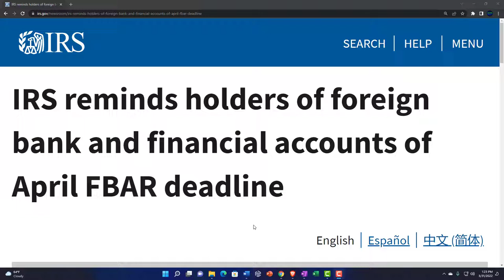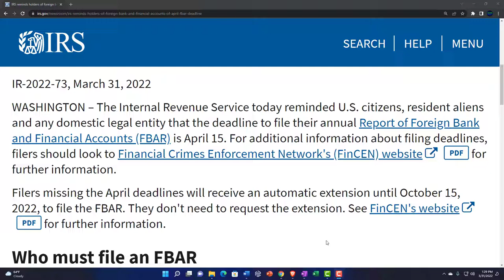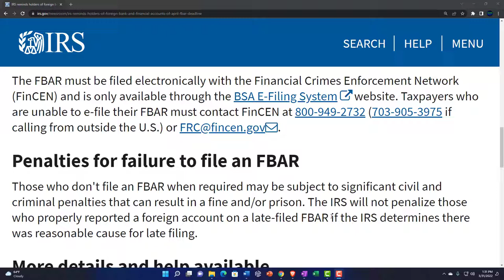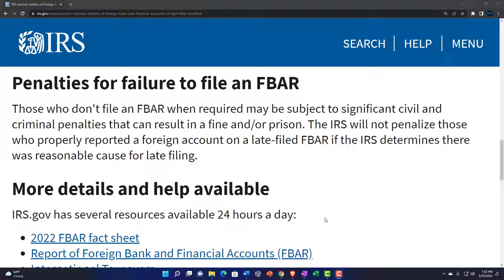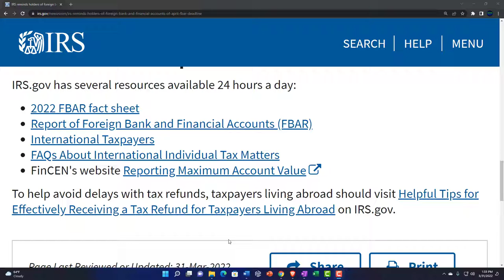IRS reminds holders of foreign bank and financial accounts of April FBAR deadline 132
IRS reminds holders of foreign bank and financial accounts of April FBAR deadline
The Internal Revenue Service today reminded U.S. citizens, resident aliens and any domestic legal entity that the deadline to file their annual Report of Foreign Bank and Financial Accounts (FBAR) is April 15. For additional information about filing deadlines, filers should look to Financial Crimes Enforcement Network's (FinCEN) website PDF for further information.

Filers missing the April deadlines will receive an automatic extension until October 15, 2022, to file the FBAR. They don't need to request the extension. See FinCEN's website PDF for further information.

Who must file an FBAR
The Bank Secrecy Act requires U.S. persons to file an FBAR if they have:

Financial interest in, signature authority or other authority over one or more accounts, such as a bank account, brokerage account, mutual fund or other financial account in a foreign country, and
The aggregate value of all foreign financial accounts exceeds $10,000 at any time during the calendar year.
Because of this threshold, the IRS encourages U.S. persons or entities with foreign accounts, even relatively small ones, to check if this filing requirement applies to them.

A U.S. person is a citizen or resident of the United States or any domestic legal entity such as a partnership, corporation, limited liability company, estate or trust.

The FBAR must be filed electronically with the Financial Crimes Enforcement Network (FinCEN) and is only available through the BSA E-Filing System website. Taxpayers who are unable to e-file their FBAR must contact FinCEN at 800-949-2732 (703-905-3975 if calling from outside the U.S.) or .

Penalties for failure to file an FBAR
Those who don't file an FBAR when required may be subject to significant civil and criminal penalties that can result in a fine and/or prison. The IRS will not penalize those who properly reported a foreign account on a late-filed FBAR if the IRS determines there was reasonable cause for late filing.

More details and help available
IRS.gov has several resources available 24 hours a day:

2022 FBAR fact sheet
Report of Foreign Bank and Financial Accounts (FBAR)
International Taxpayers
FAQs About International Individual Tax Matters
FinCEN's website Reporting Maximum Account Value
To help avoid delays with tax refunds, taxpayers living abroad should visit Helpful Tips for Effectively Receiving a Tax Refund for Taxpayers Living Abroad on IRS.gov.